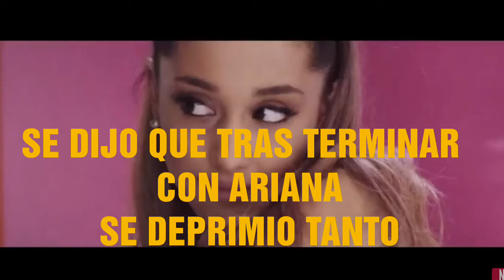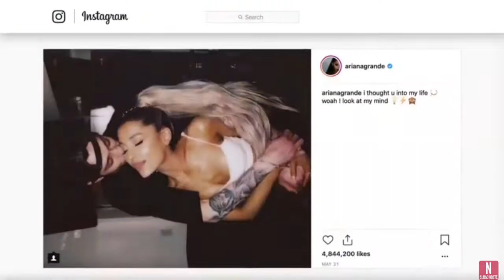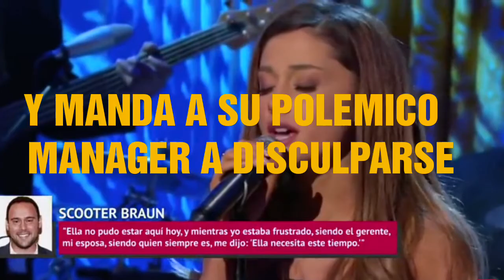ESCANDALOS DE ARIANA GRANDE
Escandalos y lado oscuro de Ariana Grande